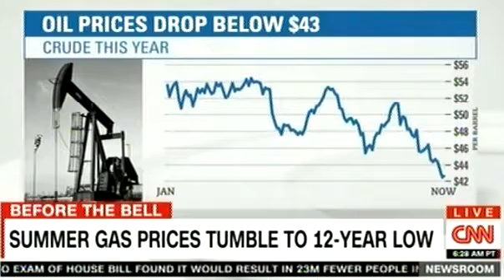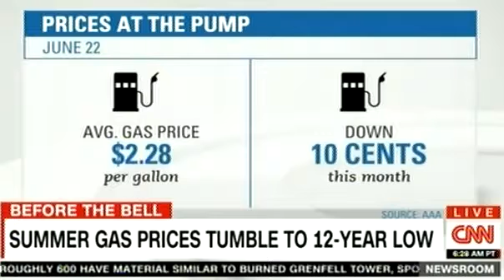TRUMP: DON'T WANT ''POOR PERSON'' IN CHARGE OF ELECTION ON CNN Breaking News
The Cable News Network is an American basic cable and satellite television news channel owned by the Turner Broadcasting System division of Time Warner. It was founded in 1980 by American media proprietor Ted Turner as a 24-hour cable news channel. Wikipedia

CNN News, CNN International TV, CNN International News, CNN TV, CNN TV Live, CNN Live, CNN Breaking News, CNN Videos, CNN Video,
Hillary for America, US News, Us Breaking News, US TV, US TV Show, Women's Rights Activist,
Hillary Clinton, US news,The Guardian,Hillary Clinton, Government Official, U.S. First Lady, American First Women.

US Election, American choice 2017, US Election News, American choice, London Attack, London terror Attack

Russian Today, Russian Federation, Russian Today TV, Russian Today Live, Russian Today Videos, Russian Today Video, Russian Today International TV,
Russian Today News, Russian Today Songs, Russian Today Song, Russian Today 2017, Russian Today Breaking News.

Germany TV Show, Germany Show, Germany Songs, Germany TV Songs, German Songs, Germany News,
Germany International Show, Germany Breaking News.

Donald Trump Rally Green Bay Wisconsin, Donald Trump To endorse Paul Ryan Obama press conference 8/4/16, CNN Libertarian Town Hall 8/3/16 , Trump isn't backing Paul Ryan or John McCain 8/2/16 , Obama wants GOP to stop supporting Trump 8/2/16, Russian helicopter shot down in Syria 5 dead, CNN Live, Khizr Khan interview, "Trump has a Black Soul" Khizr Khan on Donald Trump Live Presidential Debate CNN News Channel Hillary Clinton vs Donald Trump, general election debates, Republican and Democratic 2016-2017 primary debates, Hillary Clinton & Tim Kaine speech in Philadelphia 7/29/16 Barack Obama Speech DNC 2017 | Harry Reid endorses Hillary Clinton. DNC Live CNN Democratic National Convention Vote to Nominate Hillary Clinton, Bill Clinton Speech Live Now Michelle Obama Speech DNC Cory Booker slams Trump, Michelle Obama Speech Bernie Sanders Speech Elizabeth Warren Speech Monday Here Live CNN 2016 Democratic National Convention DNC Convention, Breaking News, Clinton vs Trump Tim Kaine acceptance speech, Live CNN News, Hillary Clinton Announces VP Pick Republican National Convention Donald Trump & Ivanka Trump Speech RNC Trump acceptance speech Republican National Convention Donald Trump & Ivanka Speech Republican National Convention RNC Mike Pence & Ted Cruz Speech Day 3, Donald Trump the official nominee , Republican National Convention Donald Trump Jr & Tiffany Speech Republican National Convention RNC Melania Trump's speech plagiarized from Michelle Obama, Donald & Melania Trump Speech Republican National Convention Live RNC Convention Live Stream Donald Trump RNC Cleveland Ohio GOP Convention Live : Republican National Convention Monday July 18th -21st 4 pm ET... Donald Trump introduces VP Pick Mike Pence 7/16/16..CNN Live News: Black, White and Blue: America 2016 Town Hall Race in America with Don LemonLive CNN Town Hall Race in America tonight @ 9pm est.

.Michigan courthouse shooting Police officer shot, CNN Town Hall House Speaker Paul Ryan with Jake Tapper 7/11/16 @ 9pm est. Dallas News James Comey FBI Director to testifies over Clinton Email probe, Live News & Politics CNN Breaking News Coverage CNN Republican Convention & Democratic Convention Obama Speech on Afghanistan 7/6/16 Live News & Politics CNN Breaking News Coverage in July CNN Republican Convention & Democratic Convention Live News & Politics CNN Breaking News Coverage